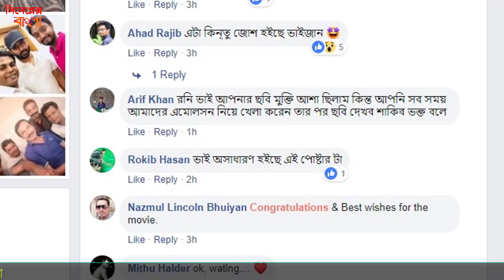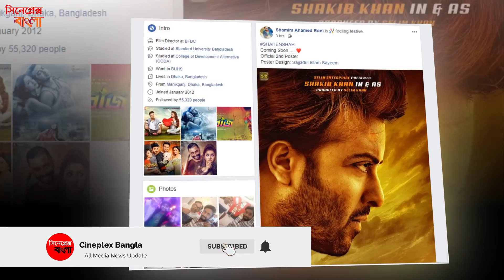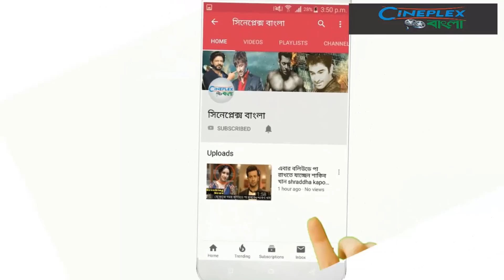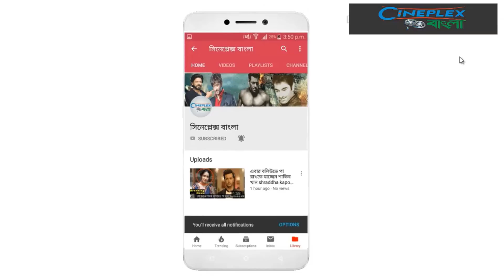শাহেনশাহ তার আসল রুপে হাজির হতে যাচ্ছে শাকিব খান। দ্বিতীয় পোস্টার। Shakib Khan Shahenshah Movie Sha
শাহেনশাহ তার আসল রুপে হাজির হতে যাচ্ছে শাকিব খান। দ্বিতীয় পোস্টার। Shakib Khan Shahenshah Movie  Shahenshah

সুপারস্টার শাকিব খান অভিনীত সর্বশেষ মুক্তিপ্রাপ্ত দেশীয় সিনেমা ‘ক্যাপ্টেন খান’। গত কোরবানির ঈদে মুক্তি পেয়েছিলো সিনেমাটি। মুক্তির মিছিলে একাধিক সিনেমা থাকলেও এরপর নতুন কোনো সিনেমা মুক্তি পায়নি এই শীর্ষ নায়কের। আর তাই শাকিব ভক্তদের মনে তাকে নতুন করে দেখার আগ্রহ প্রবল।

‘শাহেনশাহ’ সিনেমায় শাকিব খানের সঙ্গে অভিনয় করেছেন নুসরাত ফারিয়া ও নবাগতা রোদেলা জান্নাত। এছাড়াও আছেন মিশা সওদাগর, উজ্জ্বল, আহমেদ শরিফ, অনুভব মাহবুব, লিটন হাসমি প্রমুখ।